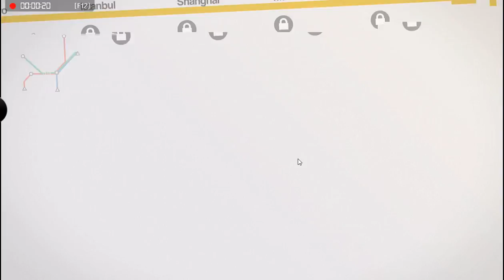Lets Play Mini Metro - Osaka (deutsch) part07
Die letzte Folge des Puzzlespiels. Diesmal in Nippon mit schnellen Zügen